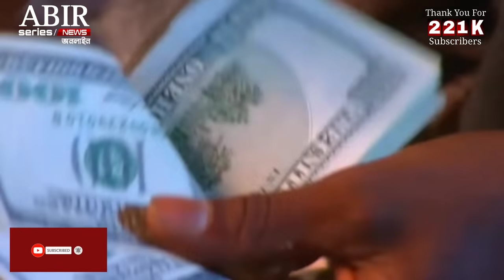সোমালিয়ান জলদস্যুদের আটক জাহাজ উদ্ধারের সর্বশেষ | জলদস্যুদের কবলে বাংলাদেশ জাহাজ | Somali Pirates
সোমালিয়ান জলদস্যুদের আটক জাহাজ উদ্ধারের নৌবাহিনীর অভিযান | জলদস্যুদের কবলে বাংলাদেশ জাহাজ | Somali Pirates
সোমালিয়ান জলদস্যুদের আটক জাহাজ উদ্ধারে তৎপর সরকার | জলদস্যুদের কবলে বাংলাদেশ জাহাজ | Somali Pirates
সোমালিয়ান জলদস্যুদের আটক জাহাজটির শেষ পরিনতি কি! | জলদস্যুদের কবলে বাংলাদেশ জাহাজ | Somali Pirates
৫০ লাখ ডলার মুক্তিপন দাবী জলদস্যুদের! | জলদস্যুদের কবলে বাংলাদেশ জাহাজ |  somalian | Somali Pirates
somali pirates,somalian,জলদস্যুদের কবলে বাংলাদেশ জাহাজ,সোমালিয়ান জলদস্যুদের দখলে বাংলাদেশি জাহাজ,সোমালিয়ান জলদস্যুদের,সোমালিয়া জলদস্যু,সোমালিয়া জলদস্যু বাংলাদেশের জাহাজ,সোমালিয়ার জলদস্যুদের দখলে বাংলাদেশি জাহাজ,সোমালিয়া জলদস্যু বাংলাদেশের জাহাজ ভিডিও,সোমালিয়া জলদস্যু বাংলাদেশের জাহাজ আটক,somali pirates attack ship,somali pirates attack bangladeshi ship,mv abdullah